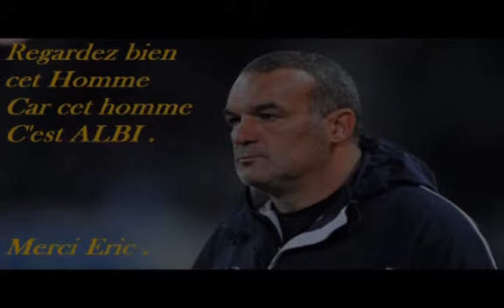Hommage à Eric BECHU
Hommage des supporters du Sporting Club Albigeois à Eric BECHU , l'homme qui a fait grandir le SCA de la fédérale au Top 14